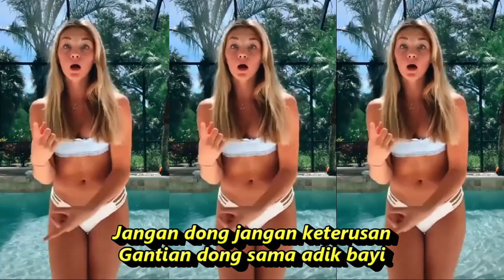DJ UDAH GEDE MASIH NENEN JEDAG JEDUG FULL BASS KOMPILAS SHORT YOUTUBE & TIKTOK HOT DANCE SEGER SEGER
DJ UDAH GEDE MASIH NENEN JEDAG JEDUG FULL BASS MENGKANE TIK TOK TERBARU 2022
DJ UDAH GEDE MASIH NENEN || DJ TIKTOK TERBARU 2022 MASIH NENEN
KOMPILASI SHORT YOUTUBEE & TIKTOK KARENA
Masih Nenen